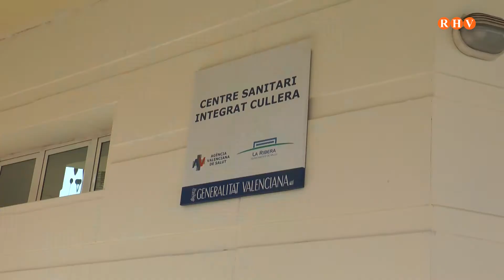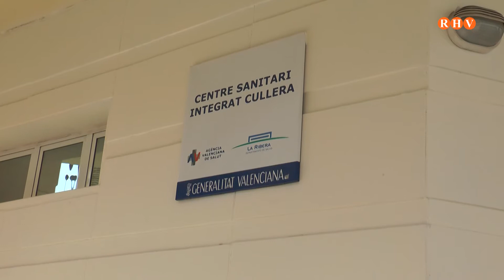COVID-19 tot el que has de saber sobre el virus de la mà d’un professional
És important seguir les indicacions de les administracions sanitàries i ser responsable, qualsevol símptoma relacionat amb el virus s’ha de cridar al 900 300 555.